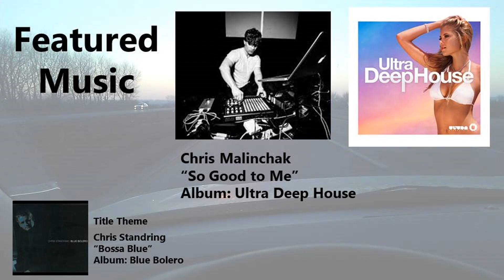The Harbor to the Grand Chapter 3 The East Ridge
Continuing the ride along Lake Michigan on I-196 from I-94 to South Haven, Mich.

PREVIOUS VIDEO